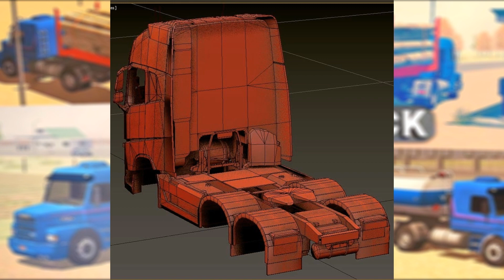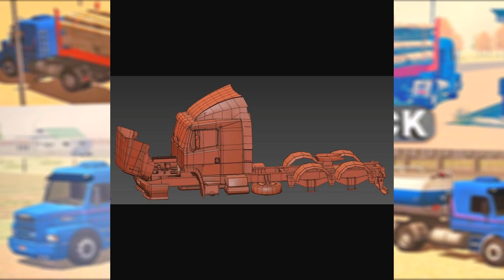Grand Truck Simulator 2 - Novos Caminhões Brasileiros!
➜ACESSEM O NOSSO SITE DOWNLOAD DE JOGOS PARA ANDROID